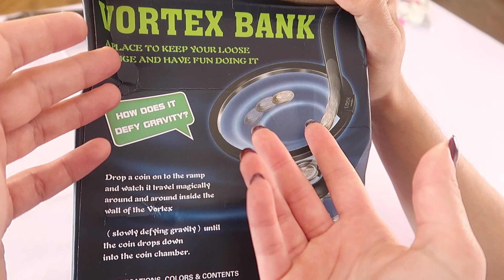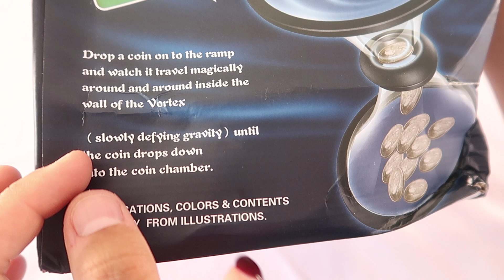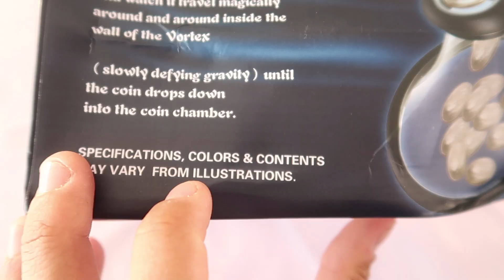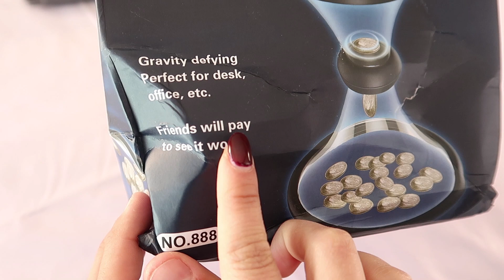EXTRAÑO INVENTO PARA GUARDAR DINERO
Y en nuestras cuentas personales!